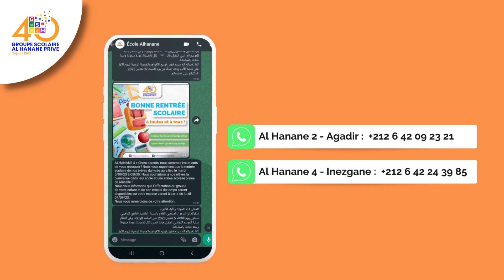Conseils et astuces pour passer une superbe première année au collège !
La transition du primaire au collège peut générer de nombreuses questions concernant les études, le rythme scolaire, la manière de travailler au collège ou simplement la vie à l'école. Pour vous fournir des informations utiles sur cette nouvelle phase de votre parcours scolaire, nous vous encourageons à regarder attentivement cette vidéo. Nous sommes très heureux de vous accompagner tout au long de cette nouvelle année scolaire et nous vous souhaitons la bienvenue au Collège!